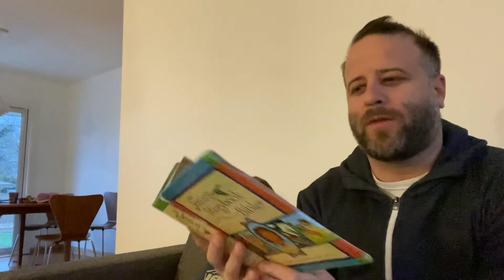Devotional February 10 2021